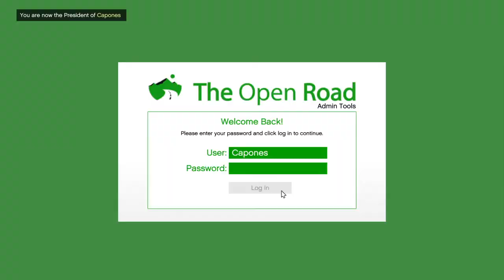Cement Shoes Flying the Drone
Cement taken a Drone for a flyby